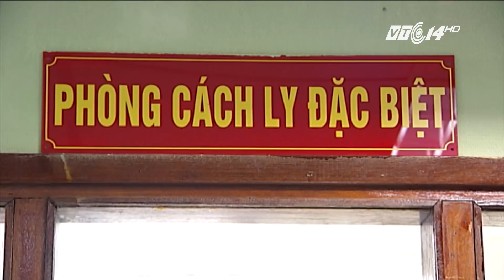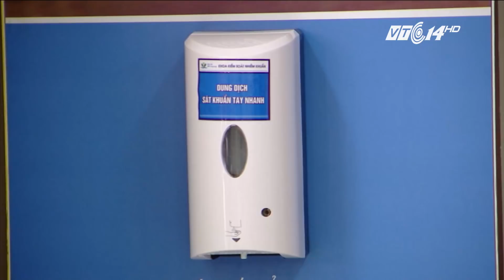VTC14 | Kiểm soát nhiễm khuẩn bệnh viện chuyên khoa nhi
(VTC14) - tình trạng nhiễm khuẩn đang xảy ra ở rất nhiều bệnh viện, đặc biệt là ở các bệnh viện chuyên khoa nhi. Trong khi đó, với các bệnh nhi, việc kiểm soát nhiểm khuẩn vô cùng quan trọng. Là một trong những bệnh viện đầu ngành về khám và điều trị bệnh cho trẻ nhỏ, hiện Bệnh viện Nhi TW đang phải áp dụng 1 quy trình kiểm soát nhiễm khuẩn nghiêm ngặt.